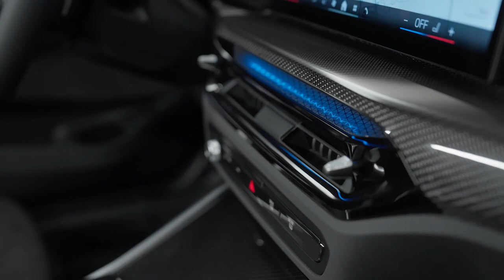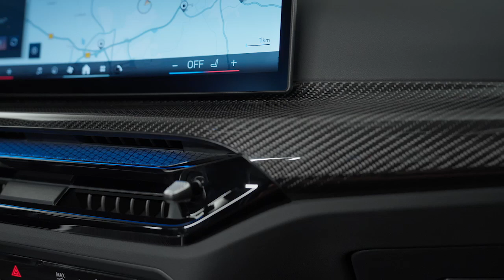The new(2025) BMW 330i Sedan and the New BMW 330e Touring | Exterior & Interior FIRST LOOK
BMW has introduced the 2025 3-Series, which features a host of updates.
The M340i has a new 3.0-liter TwinPower Turbo engine that produces 386 hp and 398 lb-ft of torque.

Besides powertrain improvements, the model has revised styling, an upgraded interior, and a new infotainment system.

BMW’s bread and butter sedan is getting an update as the company has unveiled the 2025 3-Series. It features revised styling, an upgraded interior, and new technology.

Starting outside, the 2025 3-Series has a revised color palette that now includes Arctic Race Blue metallic and Vegas Red metallic. Customers will also find two new BMW Individual colors known as Frozen Pure Grey metallic and Frozen Portimao Blue metallic.

Besides new colors, models outfitted with the M Sport package – which comes standard on the M340i – have new 19-inch M alloy wheels with a double-spoke design as well as a two-tone or Jet Black finish. All models can also be equipped with new BMW Individual 19-inch alloy wheels that feature a Y-spoke design.